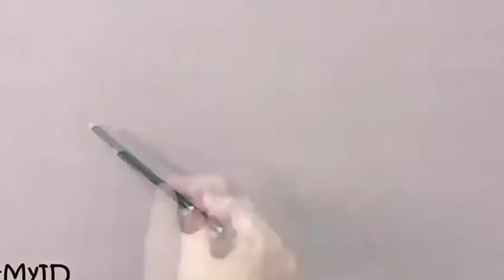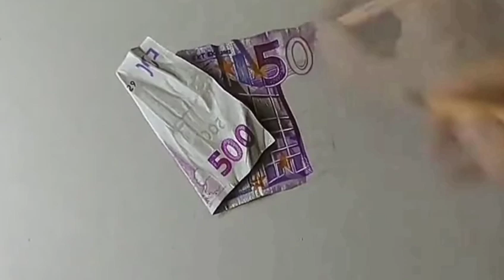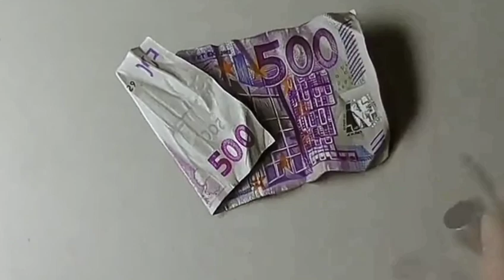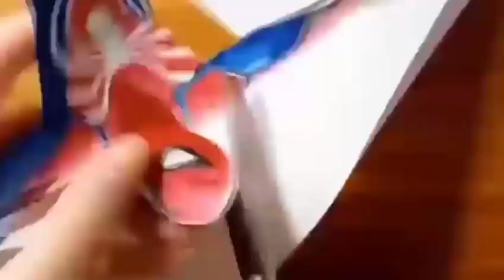Lukisan 3D, karya Seniman World Art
Lukisan 3d terbaik di dunia, hasil karyanya yang sangat luar biasa.
Lukisan lukisan di atas kertas dan canvas yang menggunakan cat minyak atau cat acrilik...yang menghasilkan gambar seperti aslinya.
Seniman creative slau menciptakan lukisan lukisan yang sangat luarbiasa...